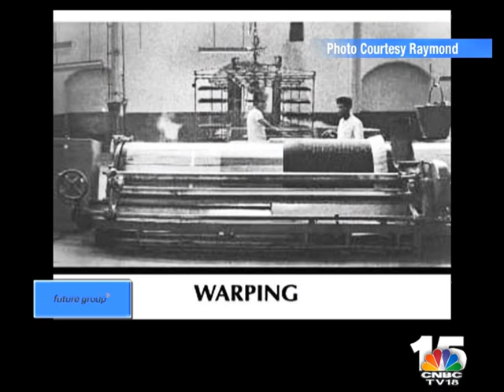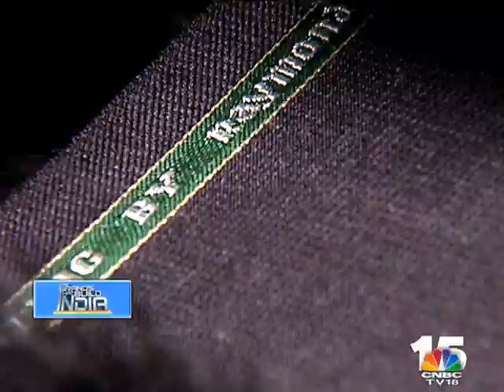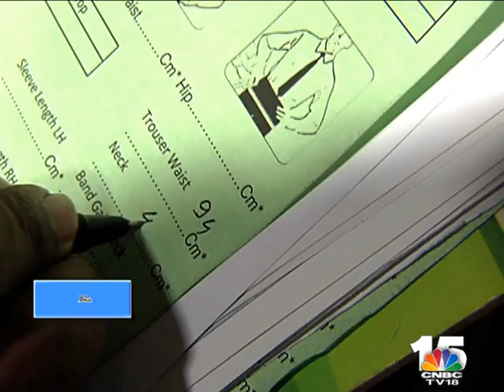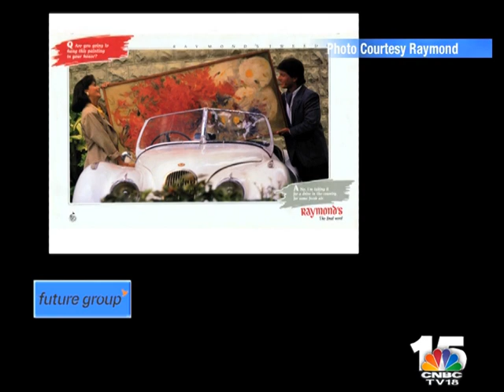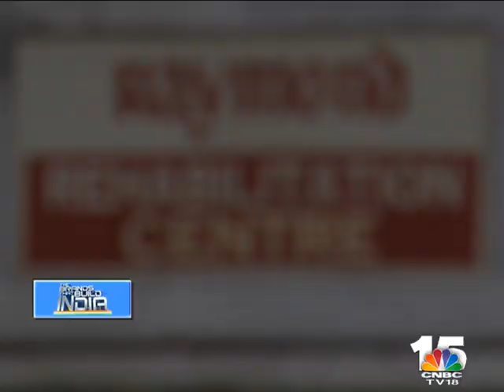Brands That Build India - Raymond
Ground-breaking, radical, iconic...these are the brands that build India. And this week we showcase Raymond, the 'complete brand' when it comes to men's formal wear.